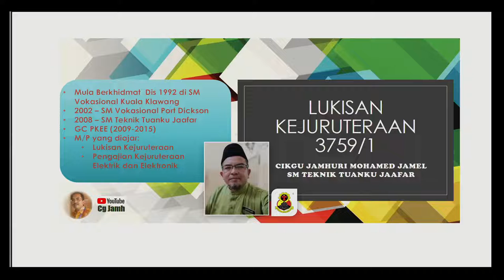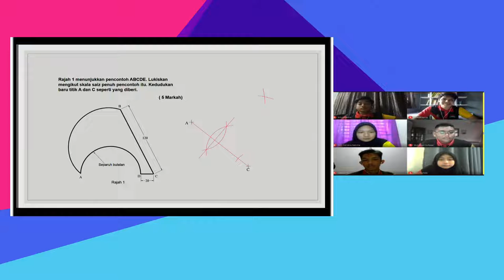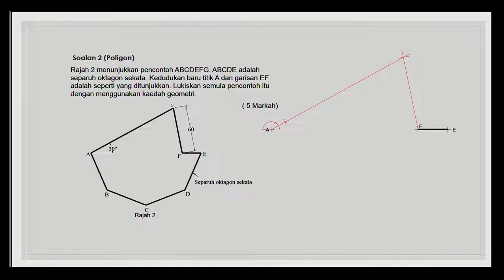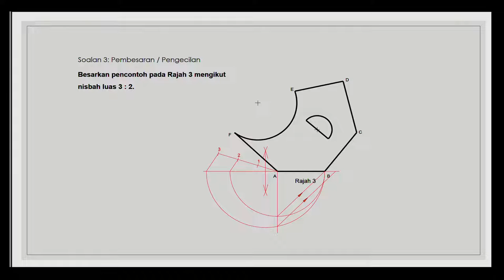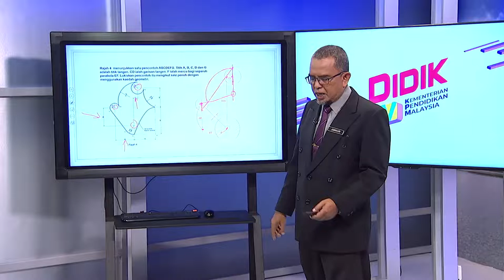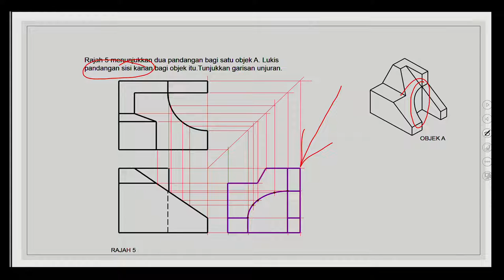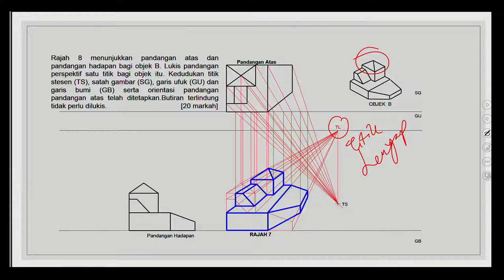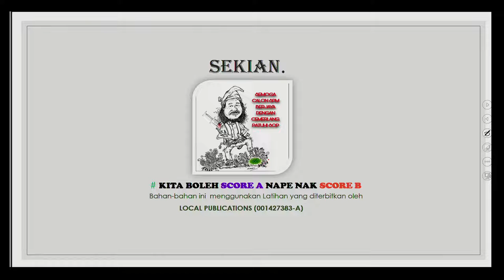DidikTV Eps 77 RTS Spm 2020 Lukisan Kejuruteraan